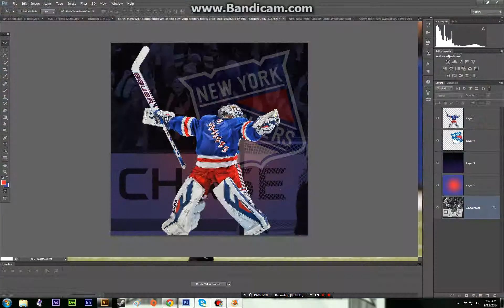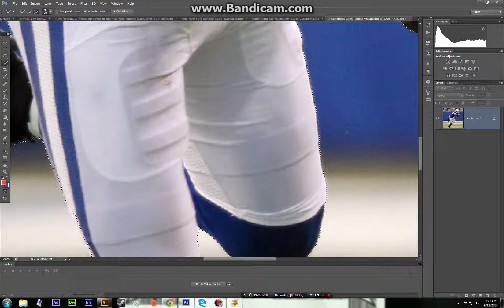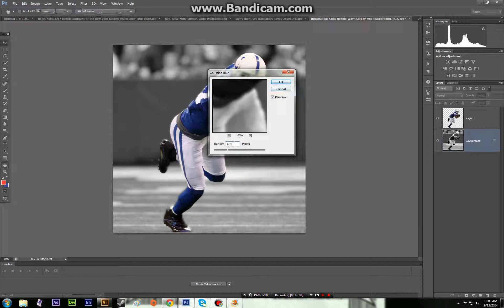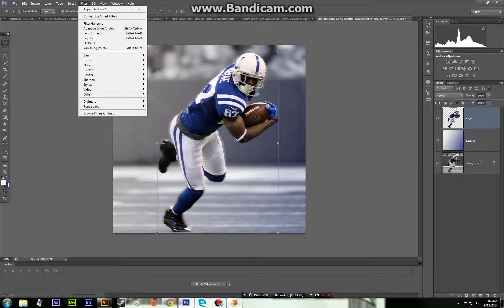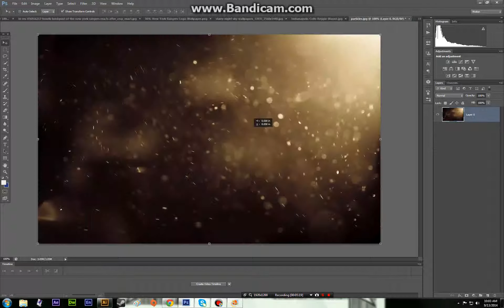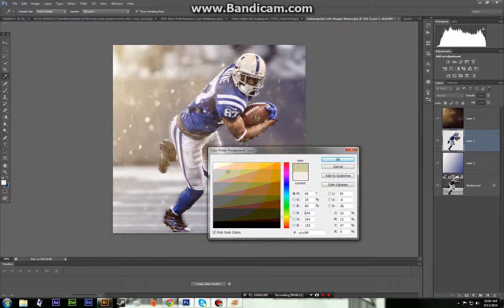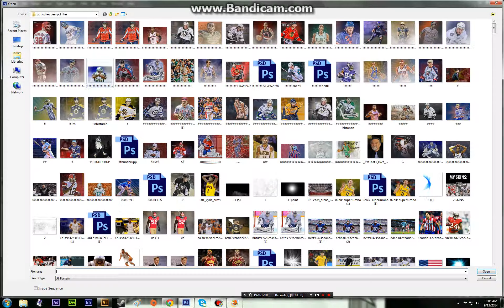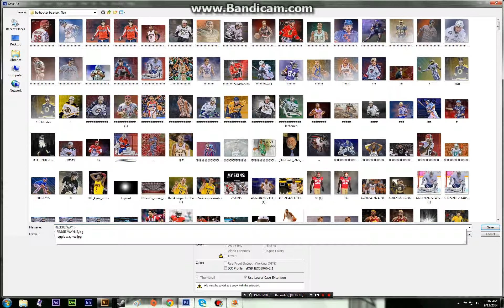Reggie Wayne Tutorial!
Reggie Wayne "Caught On Camera" style of tutorial.
SORRY FOR THE LOW QUALITY
Focused on lighting.
TIP OF THE DAY:
"Not all lighting is white!"
- J.S.
"My Way", "New York, New York", and "I Get a Kick Out of You" by Frank Sinatra